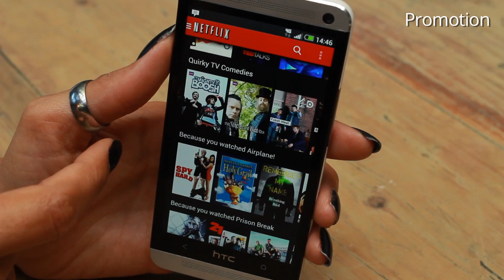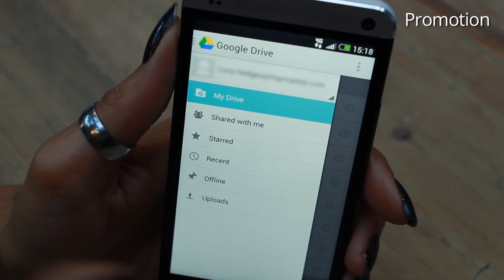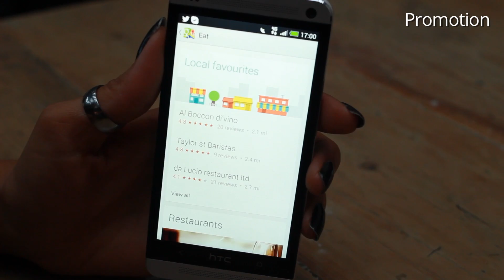Why you'll love 4G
Welcome to Stuff. This is the official YouTube channel for the world's biggest-selling gadget magazine. Stuff is the home of tech news that's wry but not dry, the world's most trusted gadget tests and exclusive previews of all the latest in digital technology.